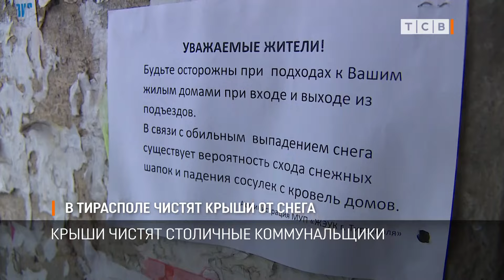В Тирасполе чистят крыши от снега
Сотрудники столичных ЖЭКов начали скидывать с крыш домов снег. Это превентивная мера против появления сосулек. Крыши чистят в тех дворах, где каждый год сосульки угрожают жизни и здоровью местных жителей.